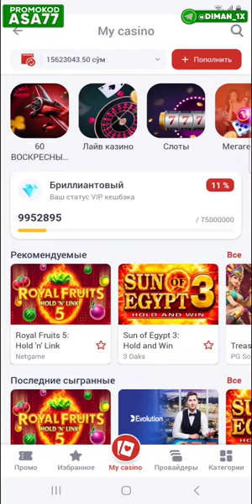Royal 5 Fruit kotini ayrivordim boru 15.600.000-mln sum galaba